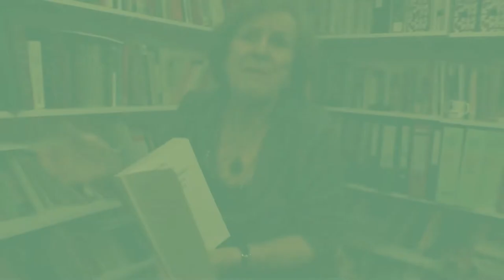Türkiye'den Göçen İşçiler Almanya'da Neden Hastalanıyordu?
Nermin Abadan Unat 1921 yılında Viyana'da doğdu. Hukuk Fakültesi mezunu olsa da sosyal bilimlerin pek çok alanında çalışmalarıyla tanınır. Ankara Üniversitesi Siyasal Bilgiler Fakültesi ve Boğaziçi Üniversitesi Siyaset Bilimi ve Uluslararası İlişkiler bölümü öğretim görevlisi olarak çalıştığı okullar arasındadır. Nermin Abadan Unat, senatörlük ve gazetecilik de yapmıştır.

Başkaları için de çokça söylenen "hocaların hocası" sıfatına en layık insandır Nermin Abadan Unat: İlber Ortaylı, Taner Timur, Üstün Ergüder, Mete Tunçay, Baskın Oran, İnal Batu, Ahmet Taner Kışlalı, Ünsal Oskay, Emre Kongar, Deniz Baykal ve daha da uzayan bir liste...

Dört Yüz Beş
9 Ocak 2016
Çekim Tarihi: 1 Şubat 2015

Künye
Röportaj: Selcan Kaynak, Mine Ekinci
Görüntü/Ses: Çağrı Mutaf, Buğra Barçın
Kurgu: Arda Çiltepe